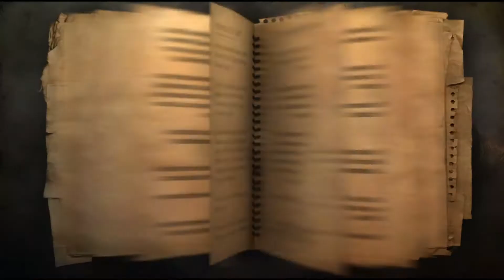Far Cry 2 #027 (HD,German,PS3) Let's Play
Far Cry 2 Ubisofts First-Person-Shooter der nächsten Generation entführt dich in die schönste und zugleich gefährlichste Region der Welt: Afrika! Mehr als nur eine optische und technologische Erweiterung. Far Cry 2, der Nachfolger des preisgekrönten PC-Spiels, bietet ein noch nie dagewesenes Spielerlebnis. Eingekesselt zwischen zwei rivalisierenden Fraktionen im kriegsgezeichneten Afrika wirst du ausgesandt, um den "Schakal" auszuschalten, eine zwielichtige Gestalt, die den Konflikt zwischen den Warlords wieder angefacht und dabei tausende von Menschenleben aufs Spiel gesetzt hat. Um deine Mission erfüllen zu können, musst du beide Fraktionen gegeneinander ausspielen, indem du ihre Schwächen entdeckst und ausnutzt. Die zahlenmäßige Überlegenheit und Feuerkraft des Gegners kannst du nur durch List, Überrumpelung, Täuschung und natürlich brutale Gewalt wettmachen.

FEATURES:
• OFFENE WELT:
Die ausgiebigen künstlerischen Studien in Kombination mit unserer Engine der nächsten Generation verschaffen dir die Möglichkeit, 50 km² nahtlos gerenderte afrikanische Landschaften zu erkunden. Noch nie hat ein Spiel
so viel Bewegungsfreiheit geboten!
• DUNIA ENGINE: Die Dunia-Engine wurde vom preisgekrönten Ubisoft-Entwicklungsteam in Montréal speziell für Far Cry 2 entwickelt. Sie bietet zerstörbare Umgebungen in unübertroffenem Realismus, atemberaubende
Spezialeffekte, u.a. dynamische Feuersbrünste und Sturmeffekte, Tag-Nacht-Zyklen in Echtzeit, ein dynamisches Musiksystem, nicht geskriptete Feind-KI und vieles mehr ...
• EIN ECHTZEIT-ERLEBNIS: Ein Handlungsstrang in Echtzeit, körpereigene Heilkräfte und ein auf das Nötigste beschränktes Interface sind nur einige der Aspekte, die dich die Spannung im Angesicht barbarischer, das Leben Tausender Unschuldiger bedrohender Warlords hautnah erleben lassen.
• WAHL DER WAFFEN: Um dich zu deinem Primärziel vorzukämpfen steht dir eine große Bandbreite an Waffen zur Verfügung. Stürze dich mit deinem MG kopfüber in den Kampf, schlage mit der Machete eine Schneise der Verwüstung oder töte lautlos mit dem Scharfschützengewehr. Wenn dir die Atmosphäre dann immer noch zu unterkühlt erscheint, zünde deinen Flammenwerfer und lass deine Feinde die verzehrende Macht des Feuers spüren.